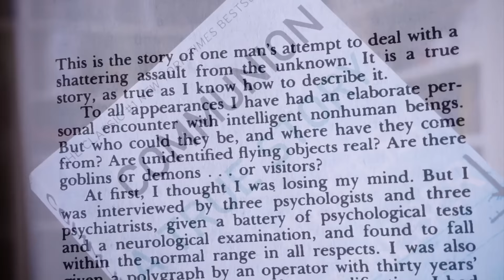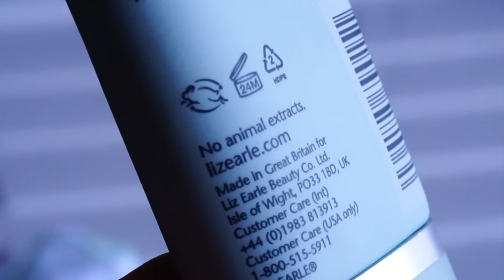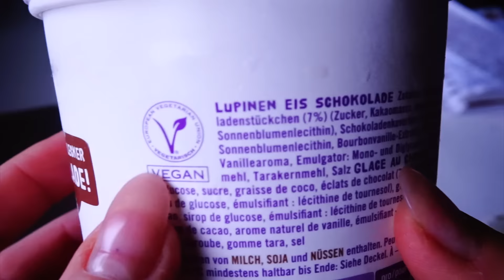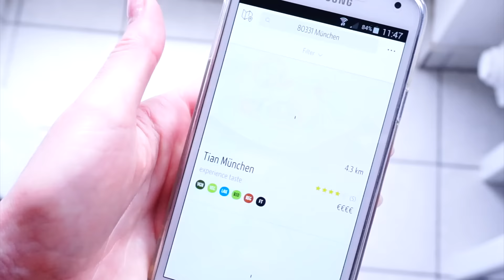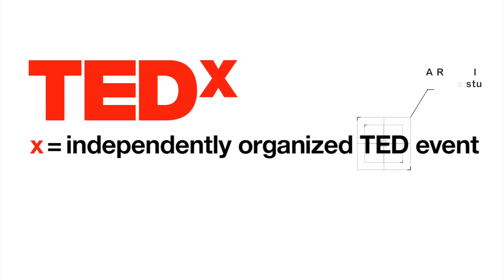BEST OF MÄRZ 2016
BEST OF MÄRZ 2016 // MÄRZ FAVORITEN Für meine März 2016 Favoriten habe ich mir diesen Monat etwas Neues ausgedacht. So beliebt dieses Format auch sein mag, langweilig ist es manchmal schon. Ich bin echt gespannt, wie es euch gefällt! THE ENGLISH VERSION OF THIS FAVORITES VIDEO WILL GO UP IN A COUPLE OF DAYS!

MEINE BEST OF MÄRZ 2016

👉COMMUNION von Whitley Strieber – Dieser Klassiker aus dem Jahr 1987 ist eine wahre Geschichte und genau genommen eine Autobiographie des Autors – was allerdings auf Grund der behandelten Thematik nicht immer ganz ernst genommen wird. In Communion geht es um Striebers Begegnungen mit "den Besuchern" und seinen Versuchen diese Tatsache als Teil seiner Identität anzuerkennen.

👉GESICHTSPFLEGE VON LIZ EARLE – Aufmerksam bin ich auf diese Marke durch andere YouTuber geworden. Auch die Reviews auf der Liz Earle Website sind durchweg positiv. Insofern musste ich also einen Selbstversuch wagen. Und siehe da: Sie hatten recht. Meine Haut ist nicht nur glatter, auch die Poren sind feiner und ingesamt hat sich mein Teint deutlich verbessert. Abgerundet wird meine neue Hautpflege-Routine durch den Sheer Skin Tint, einer getönten Tagespflege mit LSF 15. Ich bin begeistert.

👉LUVE VEGANES EIS – Als Veganer mit einer Vorliebe für Eis musste man in Deutschland bislang sehr tief in die Tasche greifen. Dank der ausgeklügelten Erfindern des Luve Eis, ist das aber Schnee von gestern. Dieses leckere Vergnügen gibt's für schlappe 2,99 € bei Edeka und schmeckt schon fast besser als ein herkömmliches Eis.

👉VANILLA BEAN APP – Als Veganer im Restaurant zu essen kann manchmal wahrlich eine Herausforderung sein. Und wer hat schon Lust, sich ständig wie das fünfte Rad am Wagen zu fühlen, nur weil man eine "eingeschränkte" Ernährung hat? Mit dieser App findet man kinderleicht in der nähren Umgebung Restaurants, die vegane Gerichte auf ihrer Speisekarte anbieten. Bisher ist die App in Deutschland, Österreich, der Schweiz und Luxemburg verfügbar.

👉TEDx TALKS mit den Minimalisten und Angela Horn – Beide dieser Ted Talks eigenen sich hervorragend für alle Minimalismus-Interessierten. Sie sind eine tolle Erinnerung daran, dass Glück weit mehr als Sachen und Dinge ist, und dass wir stets darum bemüht sein sollten, weniger zu kaufen und mehr zu erleben.

VIDEO TRANSPARENZ / DISCLAIMER (Hier erfahrt ihr mehr über die Hintergründe zum Video und ob es sich hierbei um Produktplatzierung oder Sponsoring handelt)

Dieses Video erfolgt in keiner Kooperation. Alle Meinungen im Video sind meine eigenen. Alle Produkte die nicht mit einem * gekennzeichnet sind, habe ich mit meinen eigenen vermögensrechtlichen Mitteln erworben.

Hinsichtlich Inhalten mit Produktplatzierung und Sponsoring bin ich bemüht mich nach dem Staatsvertrag für Rundfunk und Telemedien (Rundfunkstaatsvertrag– RStV –) zu richten